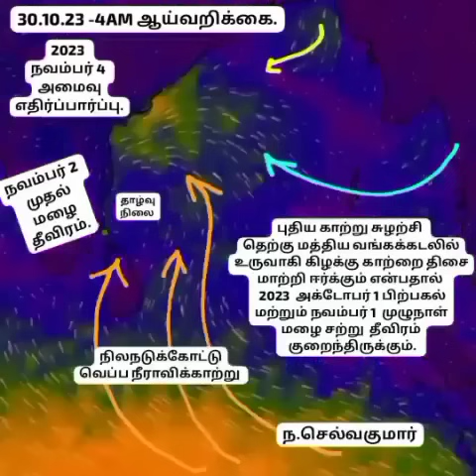பருவமழை பொழியும் பொழியும் நம்புங்கள் பொறுமைசெல்வகுமார்_வானிலை_அறிக்கை